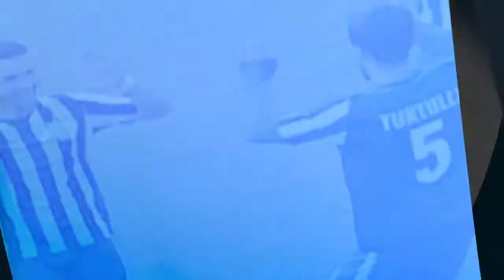SuperSport | Muaji i kampioneve👑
Ky është muaji që kurorëzon kampionët 👑
Përjetoni dhe shijoni në SuperSport finalet madhështore të kupave, verdiktet e ligave elitë të kontinentit.
Muaji ideal i futbollit!